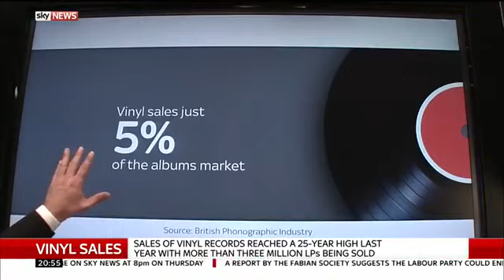Vinyl a nostalgic thing says DJ Edward Adoo